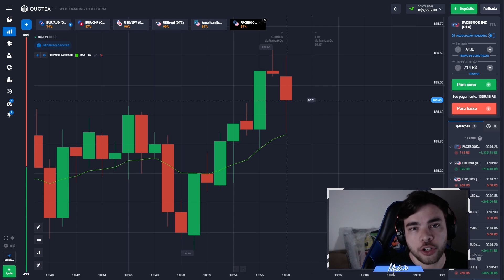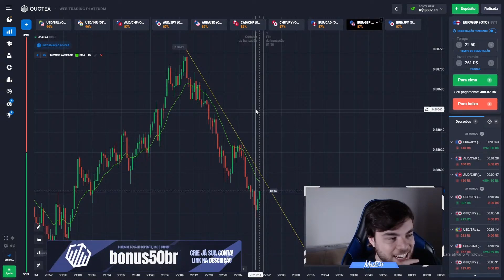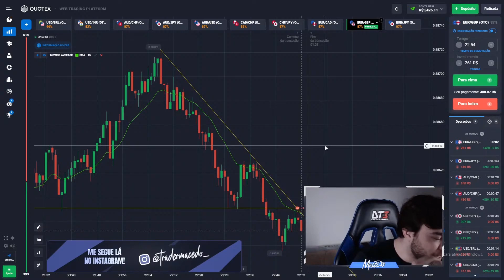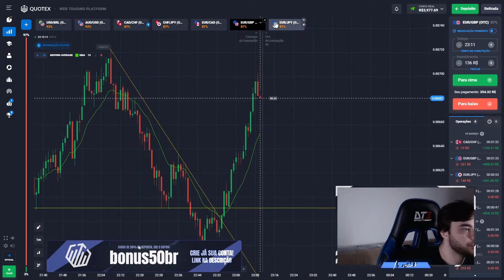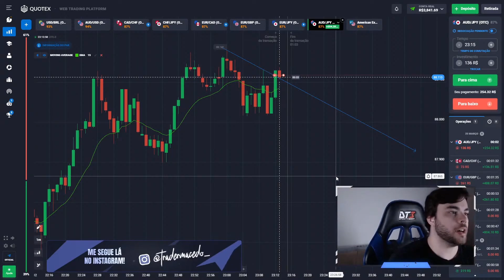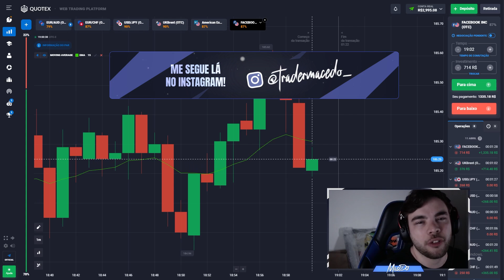COMO EU FIZ PARA ALAVANCAR NO OTC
BONUS 50% no depósito: br50bonus (Tempo Limitado)

Descubra novas estratégias para lucrar com OTC na Quotex! Neste vídeo, vamos mostrar técnicas avançadas de trade de opções binárias, incluindo análise técnica e gestão de risco. Você vai aprender a identificar oportunidades de lucro dentro da Quotex, e como aplicar as novas estratégias para obter sucesso no trade de opções binárias.